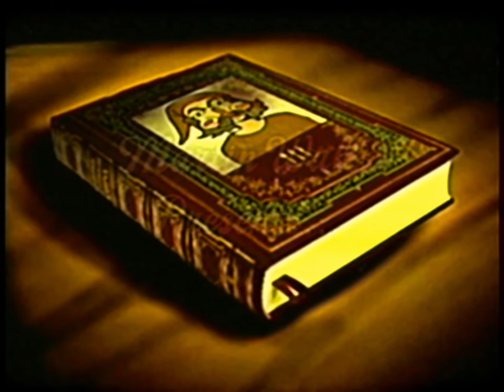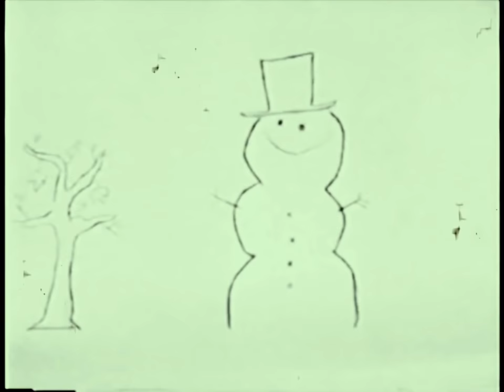Boozoo's Ghosts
This is, yet again, another filler non-canon video made for fun!
Merry Christmas and Happy New Years!!!